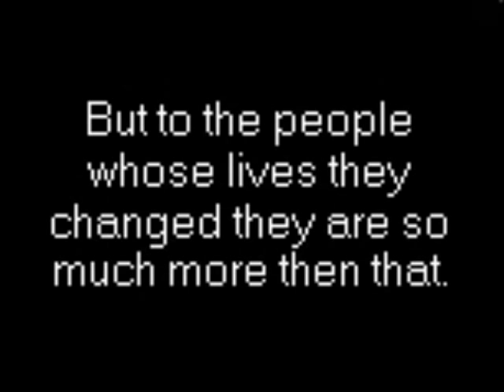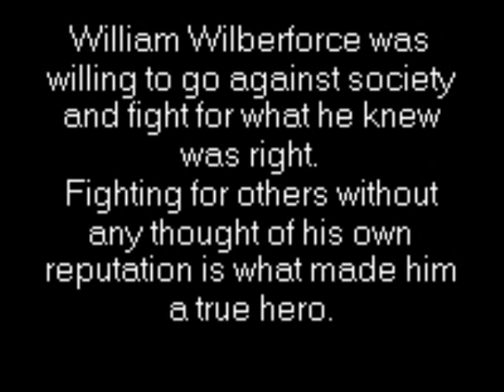William Wilberforce: the man behind Amazing Grace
Photo story about william wilberforce